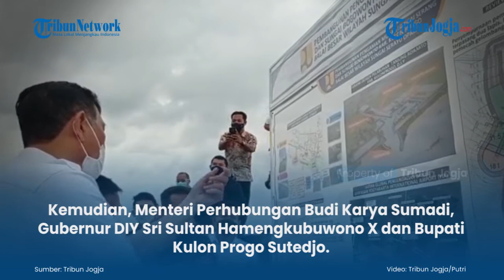Studi Kajian Penyelesaian Pembangunan Pelabuhan Tanjung Adikarto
Menko Marves Luhut Binsar Pandjaitan akan melakukan kajian penyelesaian pembangunan Pelabuhan Tanjung Adikarto di Kulon Progo yang mangkrak selama 15 tahun.

(jek)